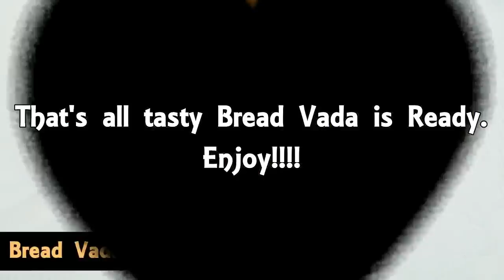Bread Vada recipe - Instant Bread Vada || Quick & tasty Snack recipe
Bread Vada recipe - Instant Bread Vada ||  by Priya Vantalu